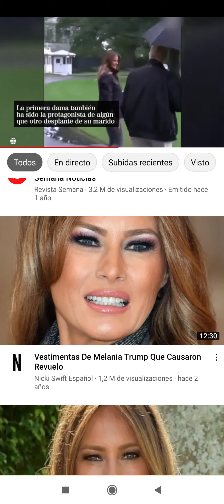27 de agosto de 2022